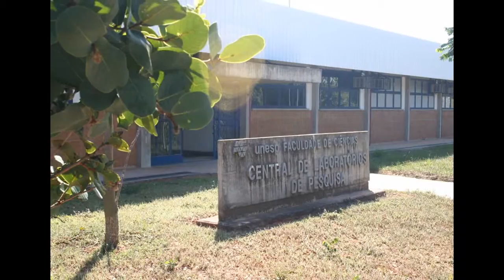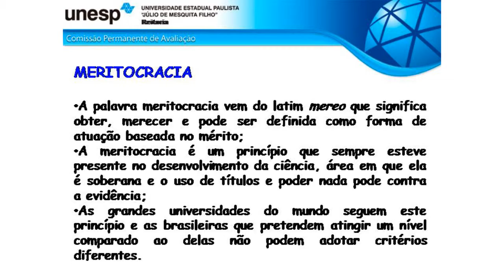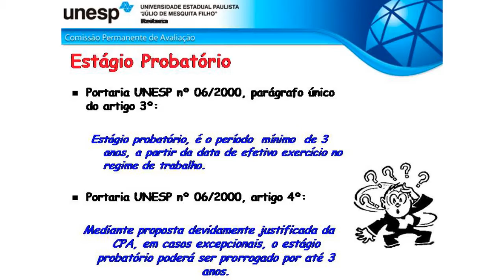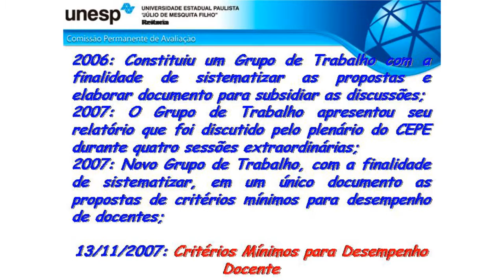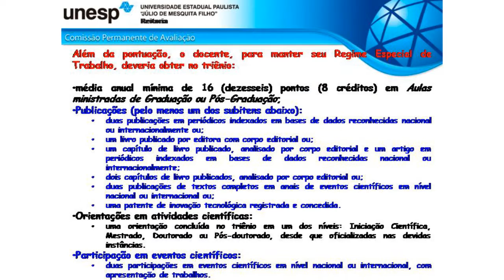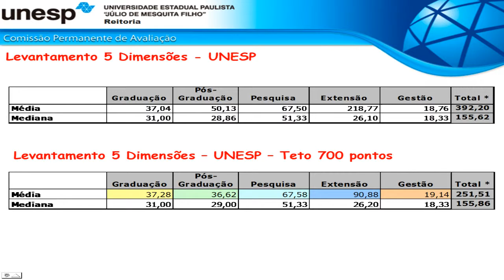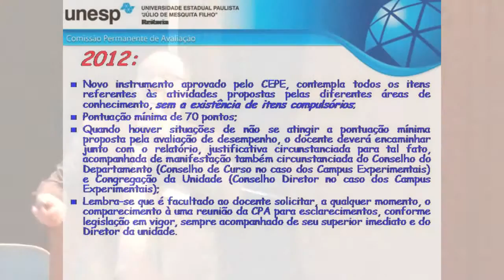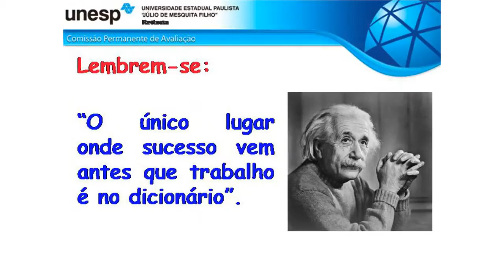Meritocracia na Universidade Pública: a avaliação docente na Unesp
O presidente da Comissão Permanente de Avaliação (CPA) da Unesp - Carlos Roberto Grandini - falou sobre o sistema e conceitos relacionados à avaliação docente aplicado pela Universidade.
Ele fez sua palestra na reunião "Integração dos Novos Docentes", realizada no auditório da Faculdade de Ciências Agronômicas (FCA), Câmpus de Botucatu, no dia 11 de junho de 2015